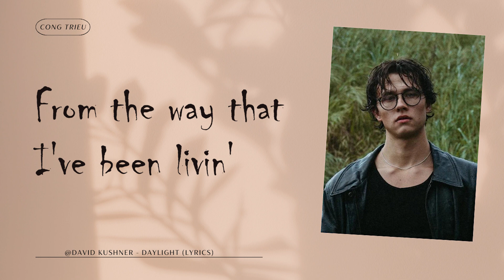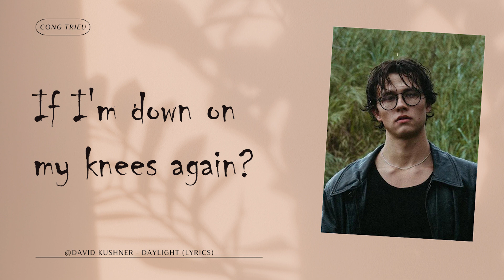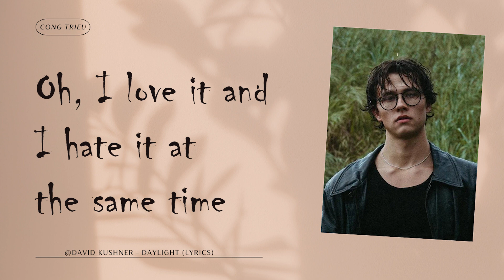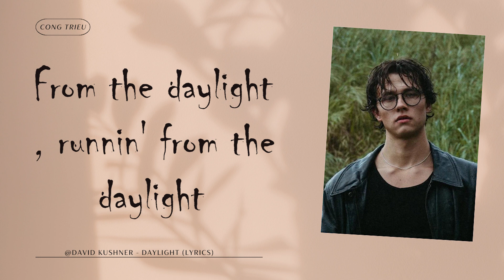Video Thực Hành 1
👉 David Kushner